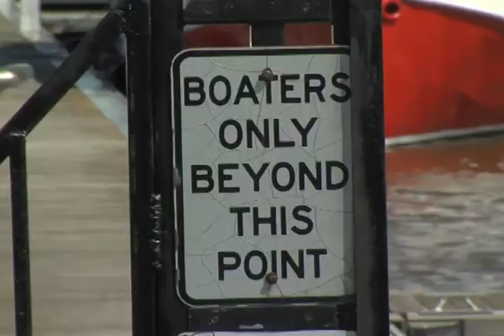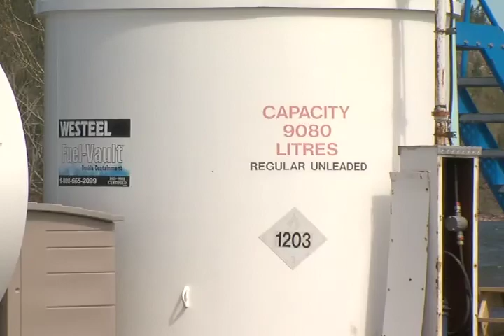North Shore Gas Pumps